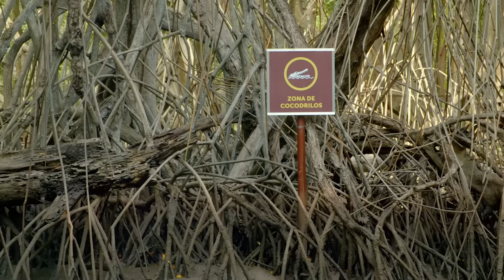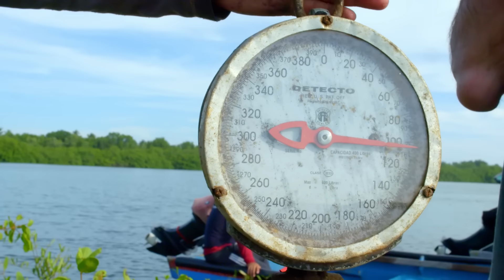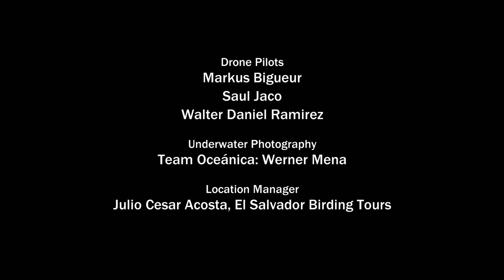El Salvador Indomable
El Salvador Indomable, muestra la riqueza natural de nuestro país en su máximo esplendor, con una nueva versión de El Salvador, que antes era conocido por noticias negativas y que ahora será reconocido por nuestra biodiversidad y nuestra cultura. 🐊🌋🇸🇻